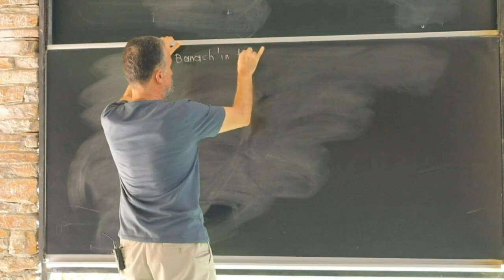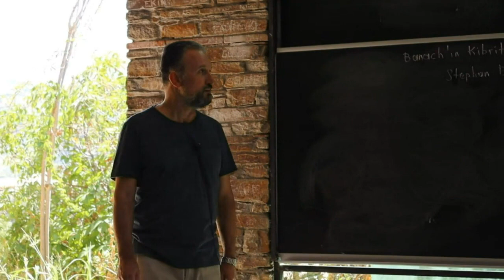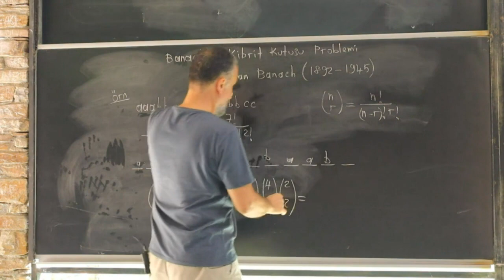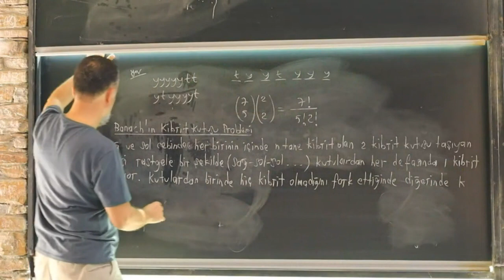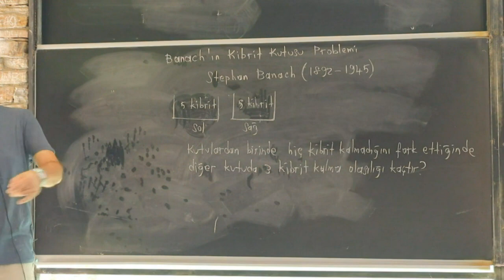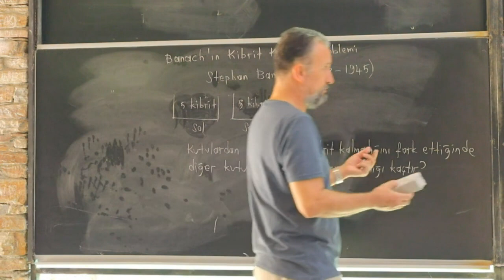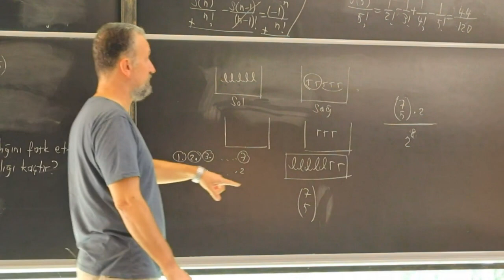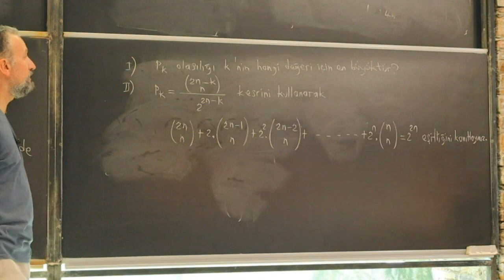Banach'ın Kibrit Kutusu Problemi (Ali Törün)